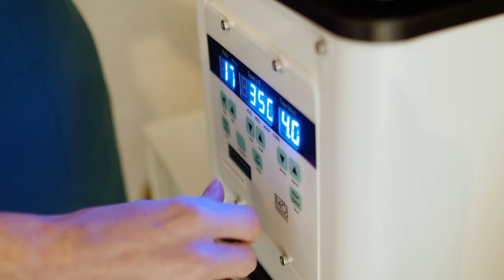Fyrsterling clinic - Branding video